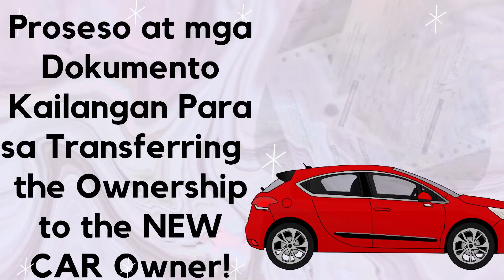DOCUMENTS NEEDED IN TRANSFERRING OWNERSHIP OF VEHICLE AND MOTORCYLE!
In this video, you'll learn the step-by-step process and what are the documents needed to prepare and submit at LTO.